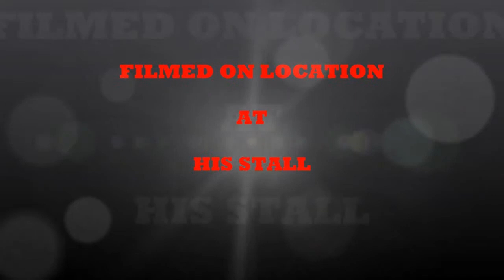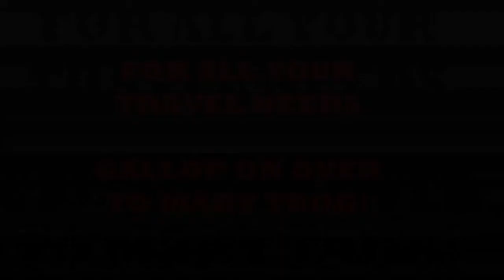Kirby "THE TALKING HORSE" - Plan Your Travel with Mary Trog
Kirby "THE TALKING HORSE" -  Plan Your Travel with Mary Trog.  Promotion for the world's best travel agent.